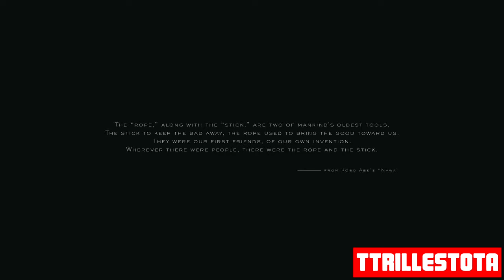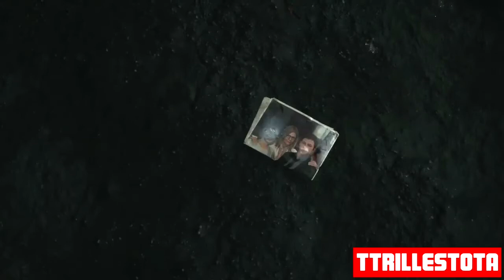What Happened When I Played DEATH STRANDING Part 1 | Let's Play | Commentary Reaction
I've been waiting years to play this game. I present to you Death Stranding. A game by Hideo Kojima, the creator of my all time favorite game Metal Gear Solid.